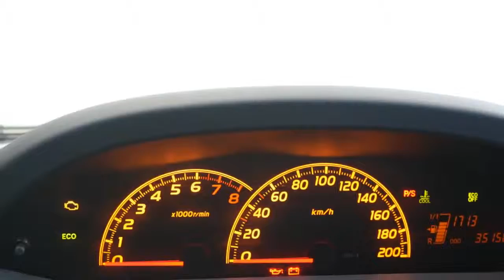Toyota Yaris 1.3i AspirationAirco LM Velgen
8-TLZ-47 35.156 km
  Prijs:     € 9.745
  Merk:     Toyota
  Model:     Yaris
  Type:     1.3i AspirationAirco LM Velgen
  Carrosserievorm:     Hatchback (5 drs)
  Bouwjaar:     2009
  Transmissie:     handgeschakeld
  Kleur:     Donker grijs metallic
  BTW/Marge:     btw
  Brandstof:     benzine
  Garantielabels:

Accessoires
* 3e remlicht
* ABS
* Achterbank neerklapbaar in delen
* Achterbank verstelbaar
* Airbag(s) knie
* Airbags
* Airconditioning
* Audiobediening op het stuurwiel
* BAS
* Bestuurdersstoel met verstelbare zithoogte
* Bluetooth
* Boordcomputer
* Buitenspiegels elektrisch verstelbaar
* Buitenspiegels verwarmbaar
* EBD
* Getint glas
* Gordijnairbags
* Lichtmetalen velgen
* Metallic lak
* Mistlampen voor
* Privacy glass
* Ruitenwisser achter
* Side-airbags
* Stuur bekleed met leder
* Stuurbekrachtiging

Mooie donkergrijze Yaris met airconditioning, Aux- en USB aansluiting en LM velgen. Dealer onderhouden met 6 maanden Bovag garantie.

Aanbieder
Van Dorst Waalwijk B.V.
Kleiweg 3
5145NA WAALWIJK